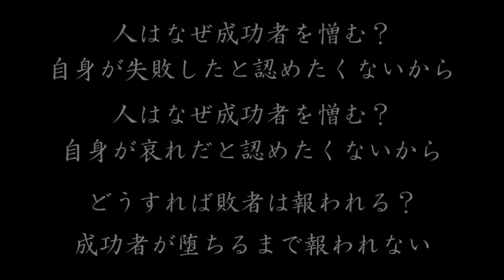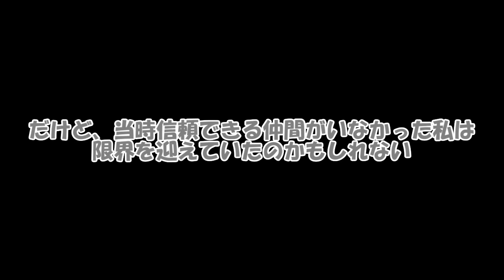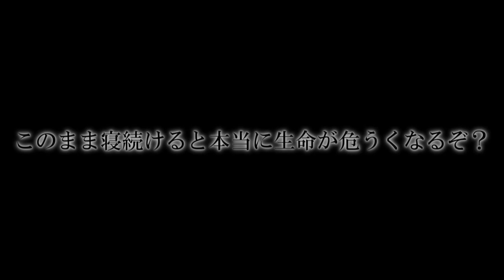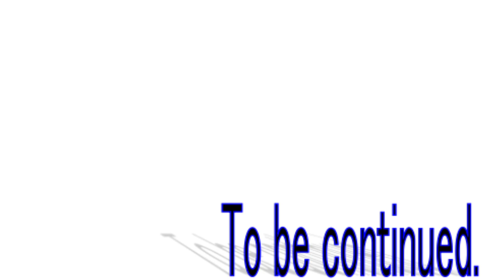四季の巫女篇暗元物語32話「暗元物語～ストーリーⅡ～」